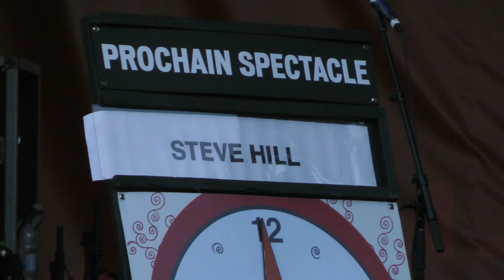Steve Hill "ULTIMATE Blues Rock Guitar Live!" SOLO PERFORMANCES Montreal Jazz Festival Canada 2018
FIJM - One Man Guitar Band STEVE HILL Captured Live! Full Complete Double Concerts 9pm /11pm. 120 min. Montreal Canada July 2018,